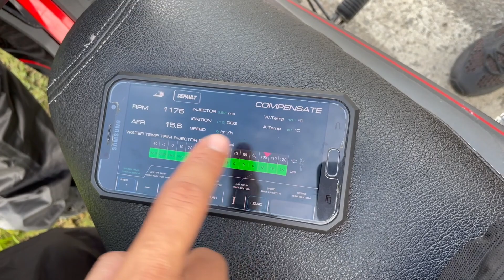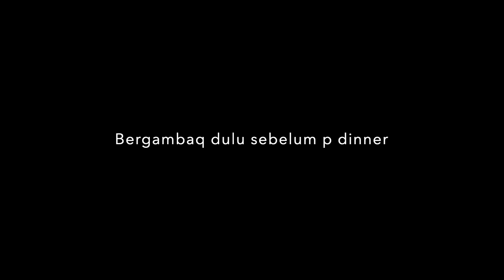TOUR OF SARAWAK EPS 4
Tour Of Sarawak Episod ke 4, sambungan perjalanan saya bersama Hardy Azroy dan Nilam dari Mukah, Balingian ke Bintulu dan Miri. Kali ni macam-macam keadaan cuaca kami tempuh dari panas terik ke hujan lebat dan jalan pula dari jalan lurus ke jalan gravel sampai lah ke jalan yang cantik lancar ja.

Perjalanan kami kali ini juga diuji dengan hujan lebat di Highway Bintulu - Miri tapi kami dah buat persediaan awal. Yes siap baju hujan la kan...Tapi di pertengahan jalan dekat Samalaju Motosikal Hardy Azroy tiba-tiba enjinya panas dan tak dapat teruskan perjalanan. Apakah yang akan berlaku, adakah Tour Of Sarawak ni dapat diteruskan atau tak?

Sehingga berjumpa lagi di sambungan yang akan datang...